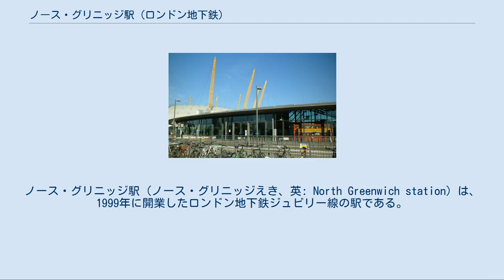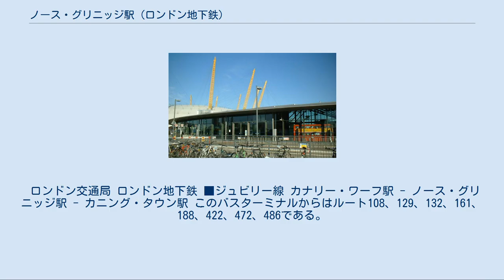ノース・グリニッジ駅 (ロンドン地下鉄)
ノース・グリニッジ駅 (ノース・グリニッジえき、英: North Greenwich station) は、1999年に開業したロンドン地下鉄ジュビリー線の駅である。
トラベルカード・ゾーンは2と3に位置する。
 その名前にもかかわらす、歴史的に知られるノース・グリニッジ地域内に当駅はない。
また、1872年から1926年にあったノース・グリニッジ駅とはまったく違う。
当駅はThe O2(旧ミレニアム・ドーム)に隣接していて、テムズ川のサウス・バンク、グリニッジ・ペニンサラ(グリニッジ半島)の北端に位置する。
厳密に地下鉄駅はマリタイム・グリニッジよりチャールトンのほうが近い。
しかしそれは、名前の最善な説明を与えられているがほとんどは、グリニッジ・ロンドン特別区の北端に位置する。
 ノース・グリニッジはジュビリー線の最大の駅で、1時間当たり約20,000人の乗客に対応できる。
そして、ジュビリー線のカナリー・ワーフ駅とカニング・タウン駅間で、2000年にミレニアム・ドーム(現在のThe O2)で予想される大量の乗客に対応するように設計された。
 2番線ホーム 一部列車は2番線に入線し発車する。
工事などで本線が使用不可能な場合、2番線を利用する。
 ノース・グリニッジ駅のジュビリー線のホームは当駅のバス・ステーションと同じ位置に配置されている。
 著名な青いタイルと印象的なインテリア、内部のコンクリートの柱がある巨大な地下空間を建築家ウィル・オルソップによって建築された。
画像は環境建設委員会(CABE)のケーススタディから利用できる。
 ロンドン交通局 ロンドン地下鉄 ■ジュビリー線 カナリー・ワーフ駅 - ノース・グリニッジ駅 - カニング・タウン駅 このバスターミナルからはルート108、129、132、161、188、422、472、486である。
 ^ “North Greenwich Underground Station”. Commission for Architecture and the Built Environment (CABE). 2008年3月1日閲覧。